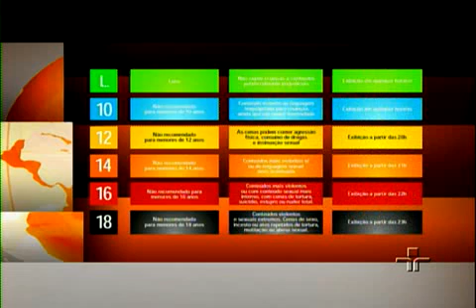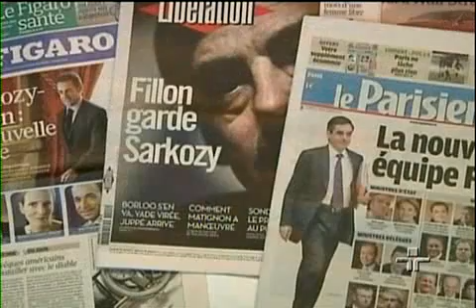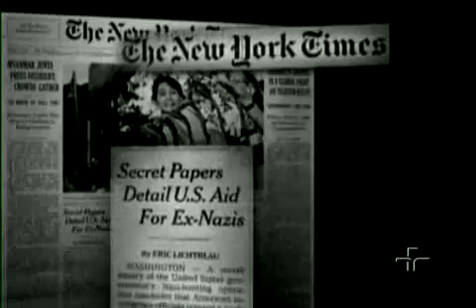Jornal da Cultura 15/11/2010 - 3º Bloco